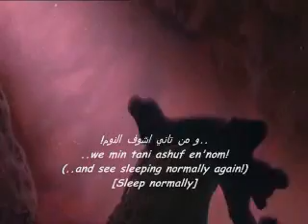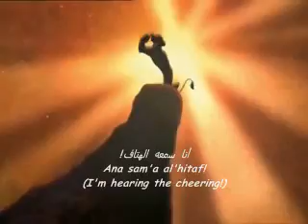The Lion King 2 - My Lullaby (Arabic) + Subs&Translation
Zira's voice is by: The sweet comedian Hala Fakhir *

The Lion King 2 is (c)Disney